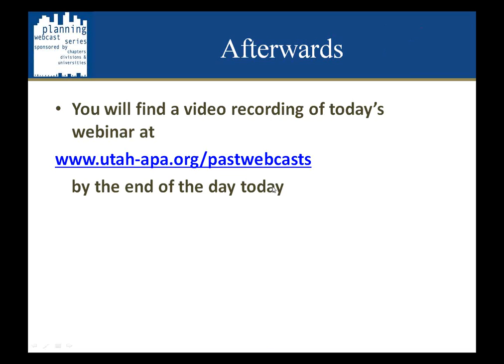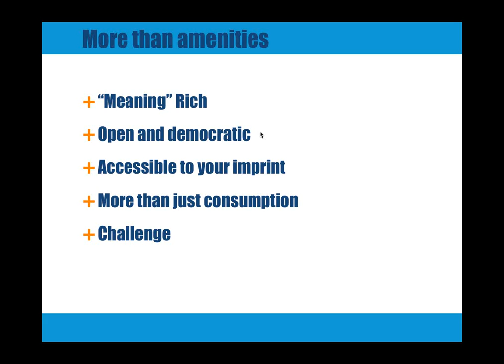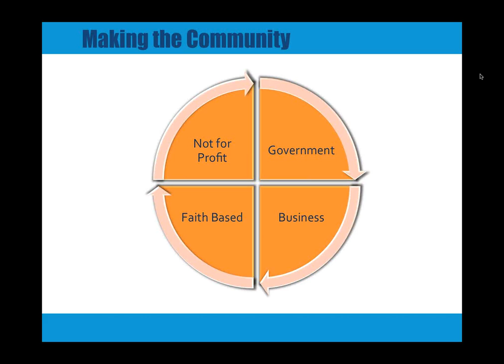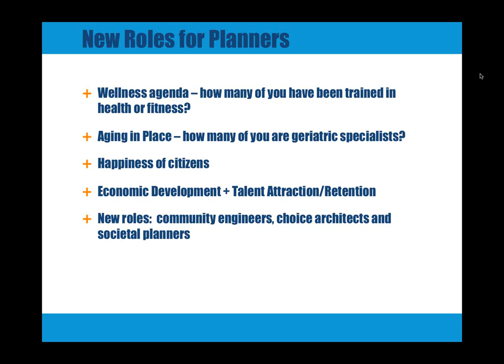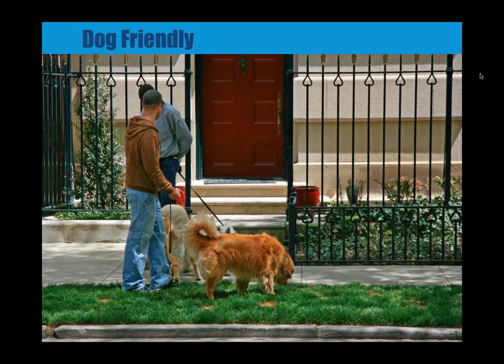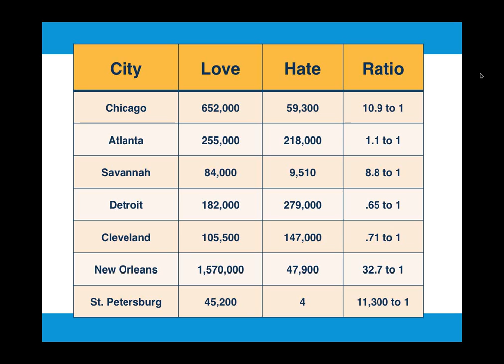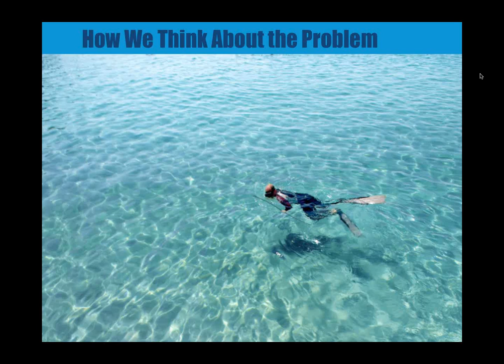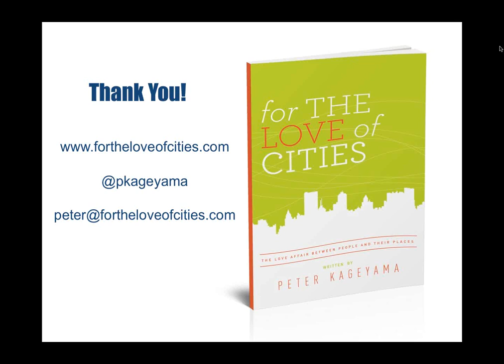Renewing Our Love Affair with Cities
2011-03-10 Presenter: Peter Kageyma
THIS WEBCAST AVAILABLE FOR VIEWING ONLY, NOT APPLICABLE FOR AICP CM CREDITS.

This session focuses on examining the reasons that we love our cities.  He explores research on how much the public loves or hates particular cities. The session explores innovative ways that cities have added love notes, the small touches that people notice, to create strong connections with our cities.  Kageyama shares examples across the United States of how cities are integrating unique love notes into projects.